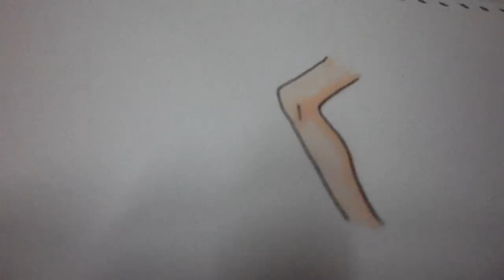Skin Coloring Used Colorless Blender